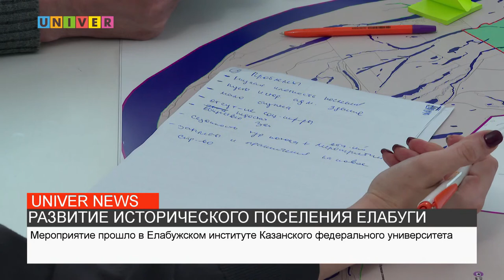Развитие исторического поселения Елабуги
В Елабужском институте Казанского университета состоялся проектный семинар по разработке Концепции устойчивого развития исторического поселения города Елабуга. Все подробности далее.